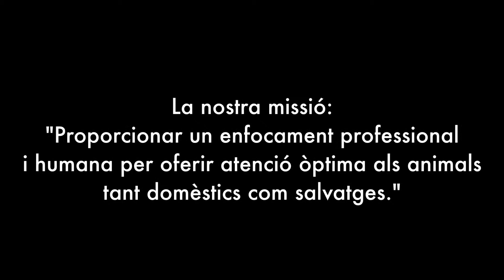Blue Tail Association (català)